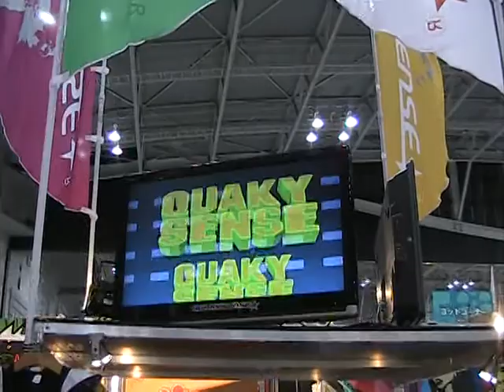DJ booth at Boatshow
会場を盛り上げるDJ S.A.IとDJ Hi-call！
quakysense／SEブースでご機嫌なミュージックを堪能だ！